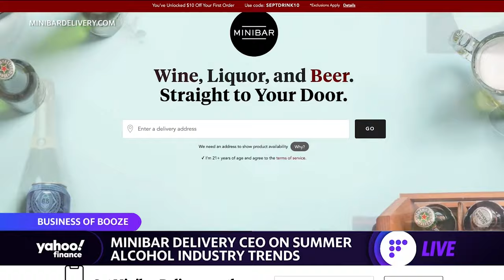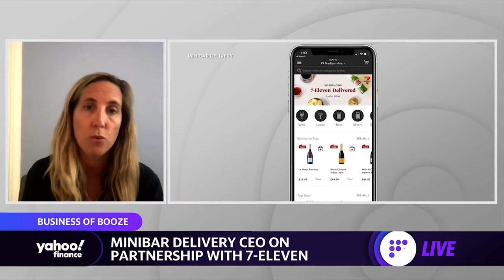Minibar delivery ceo on summer alcohol industry trends partnership with 7 eleven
This segment originally aired on September 8 2021.
Lindsey Andrews, Minibar Delivery CEO, joins Yahoo Finance's Alexis Christoforous to discuss business amid the pandemic, outlook on holiday sales, and expansion plans.